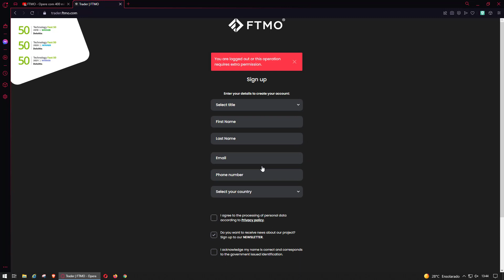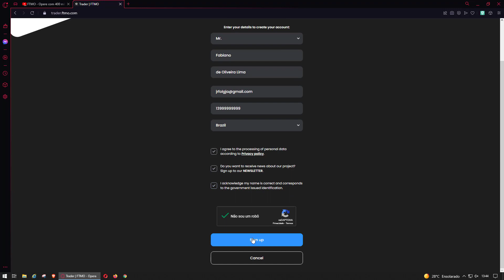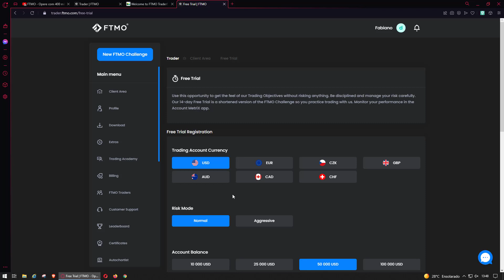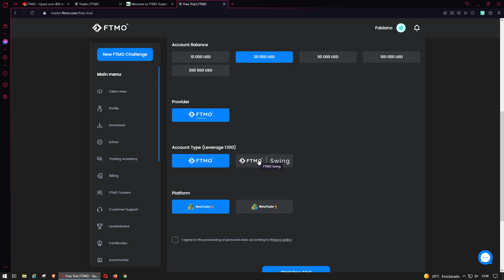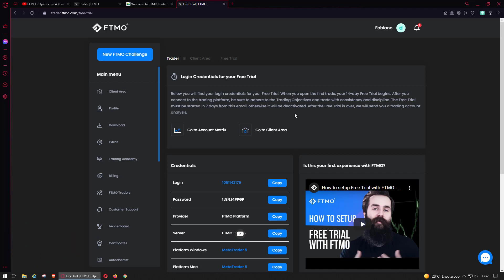FTMO - Cadastro e conta DEMO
Neste vídeo iremos ver como se cadastrar e abrir uma Conta Demo na FTMO, uma empresa de mesa proprietária que possibilita que você tenha acesso a mais de $400 mil dólares para operar no mercado FOREX.